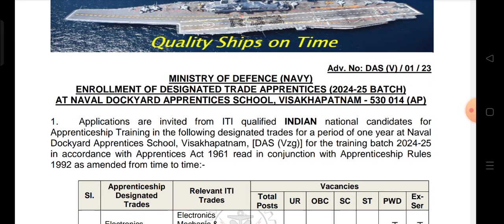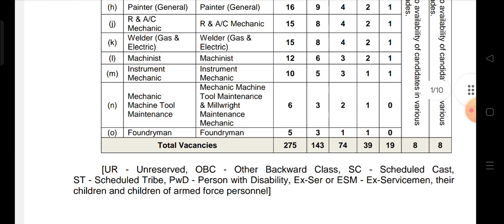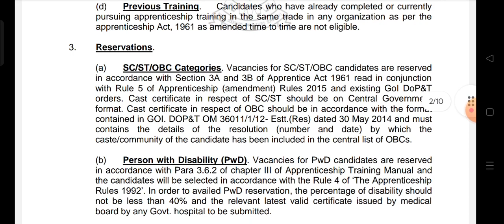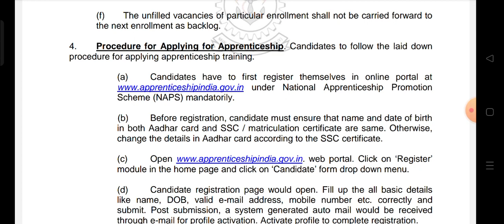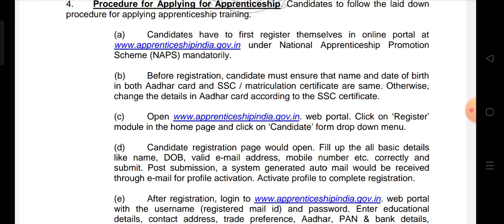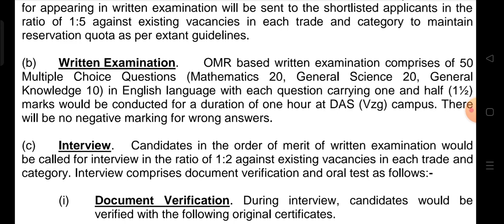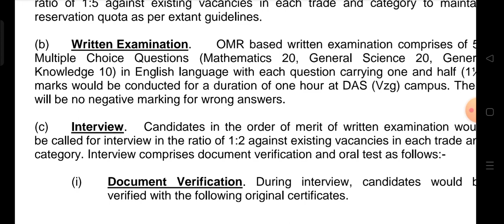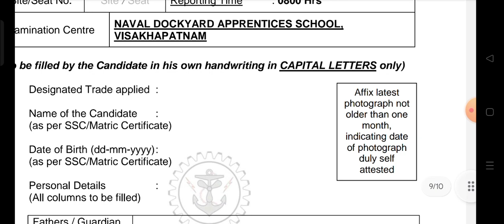NAVAL DOCKYARD VISAKHAPATNAM DOUTS CLARIFICATION, IMPORTANT BOOK, EXAM SYLLABUS,registration problem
NAVAL DOCKYARD VISAKHAPATNAM APPRENTICE ,SELECTION PROCESS,NDV EXAM PATTERN,DOCKYARD APPLY ONLINE

Indian_Navy_chargeman_2023